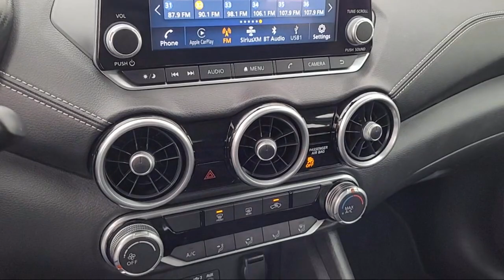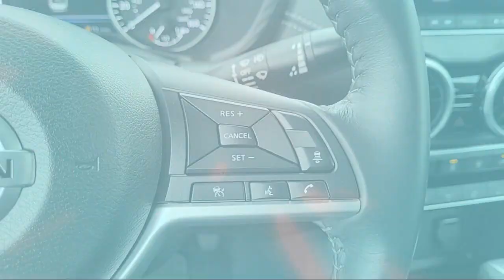2022 Nissan Sentra SV Sedan Sacramneto Roseville Elk Grove Folsom Stockton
2022 Nissan Sentra SV Sedan Stock Number: P33626 Vin:3N1AB8CV1NY243580.
Future Nissan
600 Automall Drive